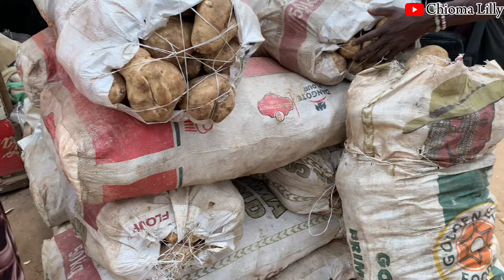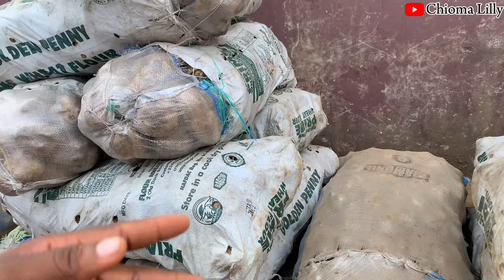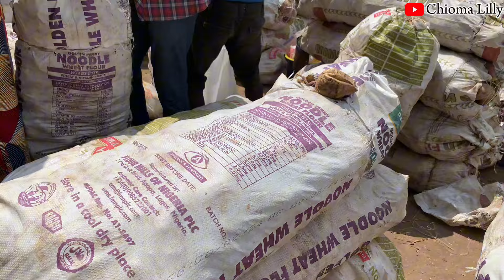Biggest Sweet Potato Market Tour: Best Sweet Potato Species | Cost of living in Nigeria,West Africa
Join me on a tour of the biggest sweet potato market in Mile 12, Lagos, as we explore the best sweet potato species and discover which variety is the top choice when buying your own.